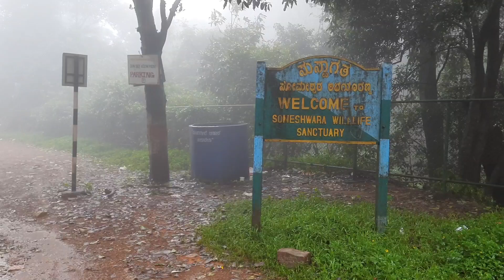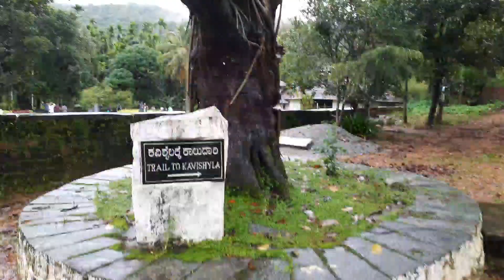kuvembu memorial / kuppalli / stonehenge / Rain